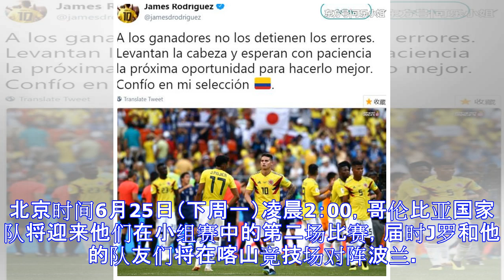J罗：赢家从来不会被击倒 下一场证明自己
哥伦比亚第一球星J罗通过社交网络明确表示，他对国家队充满信心，并且将与队友们一道继续等待下一个证明自己的机会。 在世界杯小组赛H组第一轮比赛中，哥伦比亚在萨兰斯克体育场对阵亚洲球队日本，是役开场第3分钟，哥伦比亚球员卡洛斯-桑切斯因在禁区内故意手球而送上“红点套餐”。 他的被罚下场，不仅让日本队通过点球破门而拿到了1-0的领先优势，而且直接导致本队在几乎全场比赛中均以10人应战。最终，哥伦比亚1-2负于日本，惨遭世界杯开门黑。 在该场比赛中，J罗在下半场第59分钟替补队友金特罗登场亮相，他亲自经历了本队失败的苦涩。赛后，J罗通过社交网络发文明志。 他在个人推特帐号上写道：“真正的赢家，永远不会...